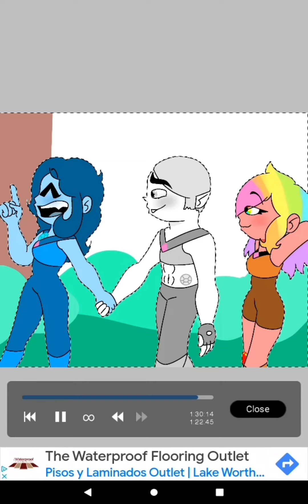The Off-Colors.(ft. Me, Sigmund, + Bliss)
Me = Blue Lily Amethyst
Sigmund=Snow White Amethyst
Bliss=Rainbow Blizzard Emerald
Bye 👋 👋👋